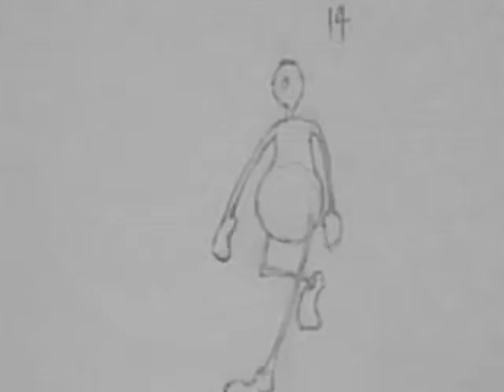Steve Dexter Animation Demo Reel